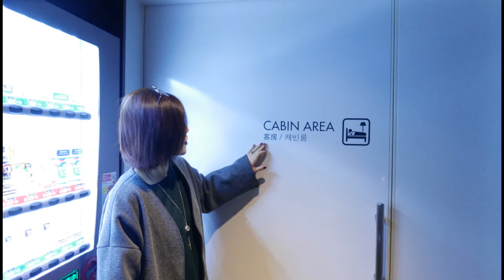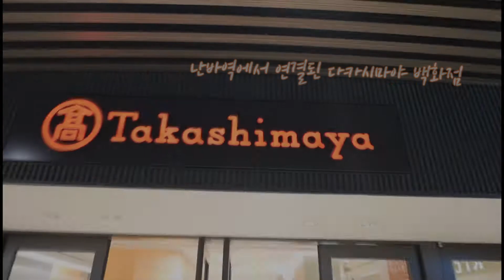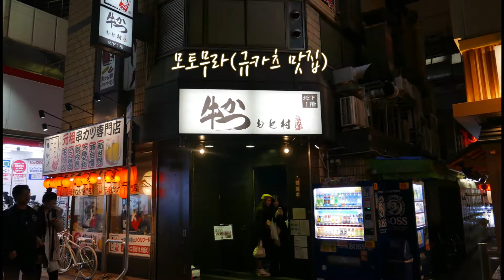[Trip Cover] 일본(오사카, 교토)에서 엄마랑 보낸 홀리데이 / Suzy-Holiday 커버 in Japan(Osaka, Kyoto) 여행영상/댄스커버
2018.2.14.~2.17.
Trip to Osaka&Kyoto, Japan with mom.
BGM : Suzy - Holiday (short dance cover video included)